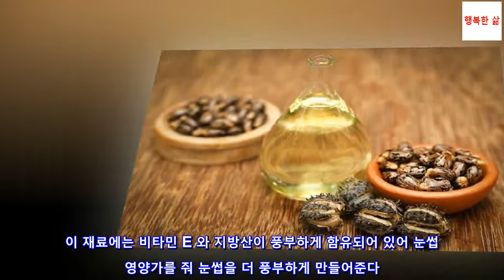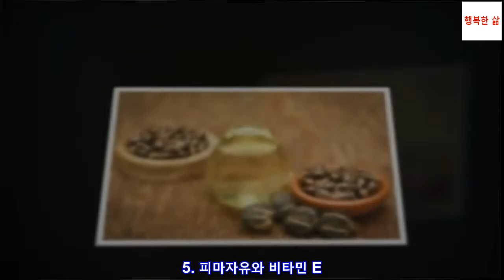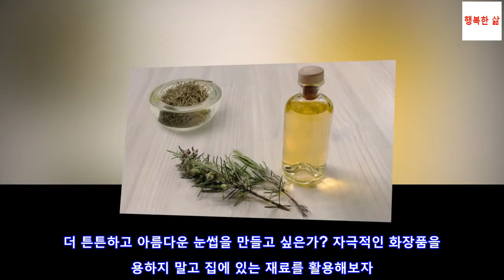눈썹을 두껍게 만드는 5가지 방법